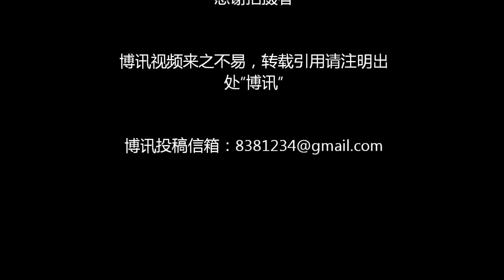大批访民继续静坐在北京南站出口道路上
八一建军节前，继昨日抓走千名访民，2011年7月31日下午，大批访民继续静坐在北京南站出口道路上。由于三骗胡同中办国办、中纪委不接待受理全国各地来京上访访民材料，纵容腐败，欺骗访民，访民控告无门。下午3点50分钟左右，访民拦截南站出口道路以示抗议，将中央电视台车拦截住，车前窗上贴满了访民的控诉材料，向党的喉舌中央电视台抗议，访民们高呼：打到腐败，还我人权等口号。大批警察警车和国保便衣赶到，访民与警察对峙了2小时，访民至7点还未散去。